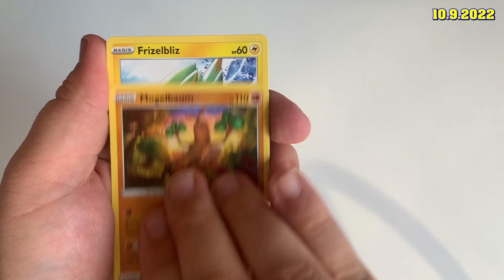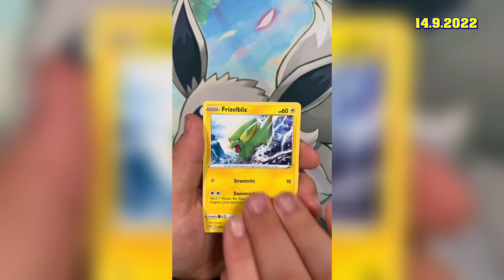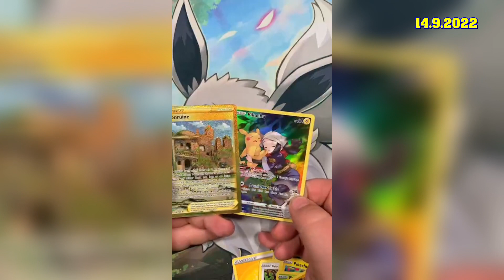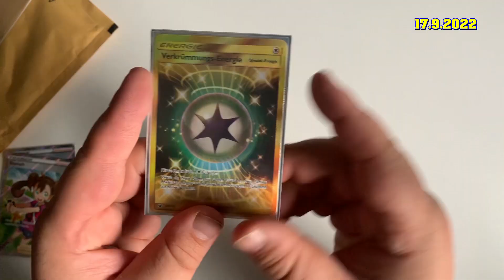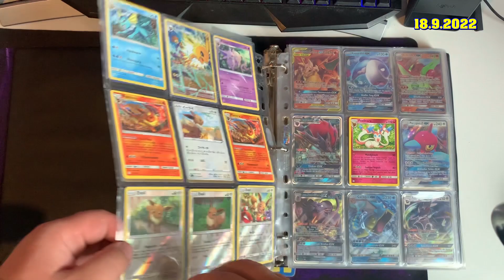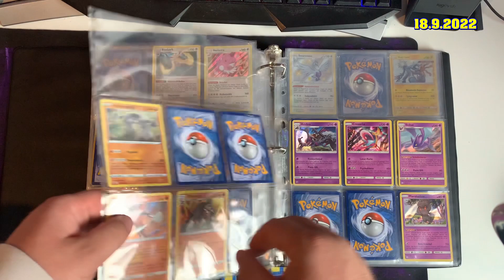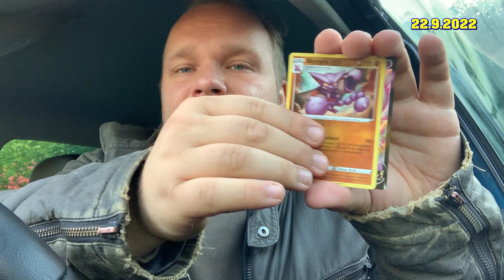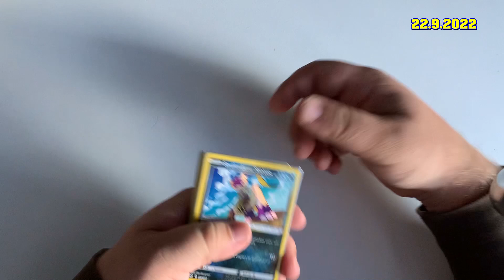SECRET-RARE aus dem *DOPPEL-HIT-PACK* von Verlorener Ursprung!